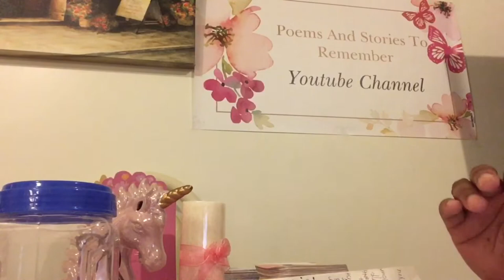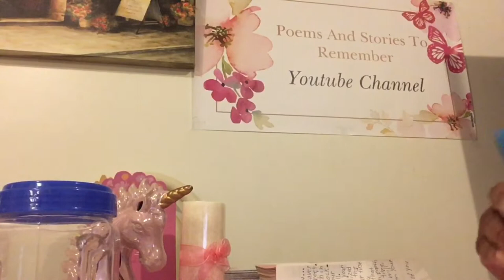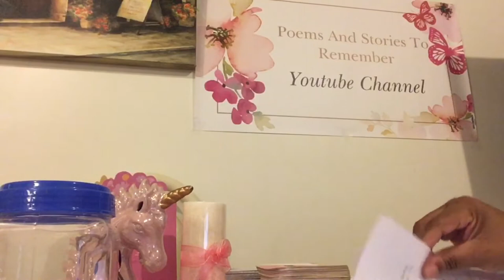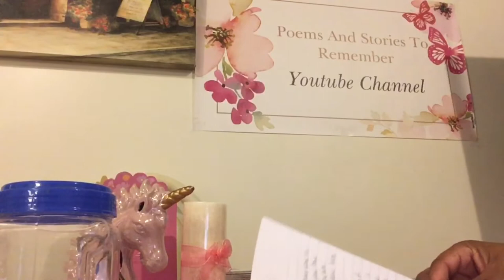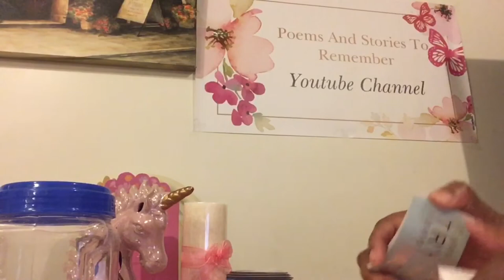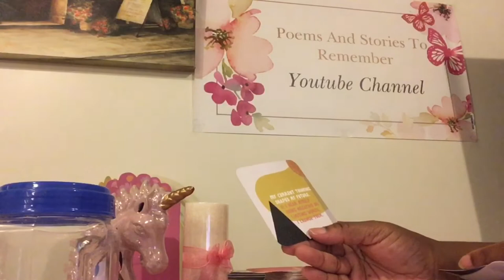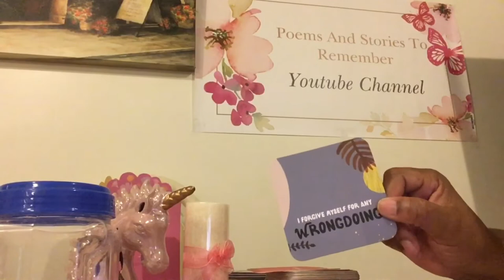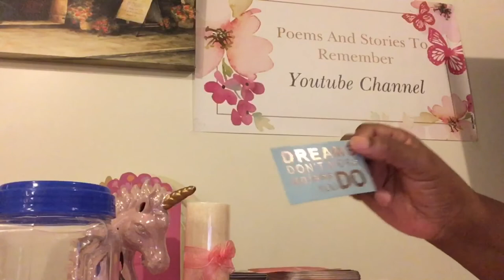Post Mother’s Day Treat